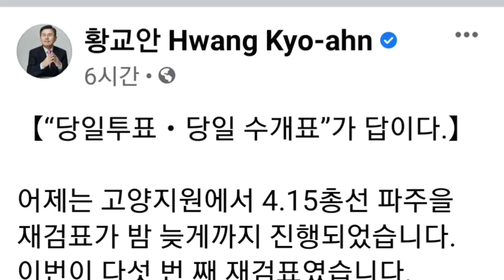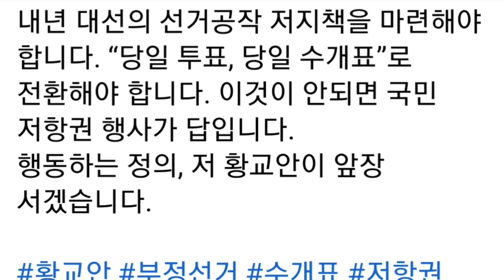황교안(facebook),4.15총선은 전면 무효입니다!!! 당일투표・당일 수개표”가 답이다.